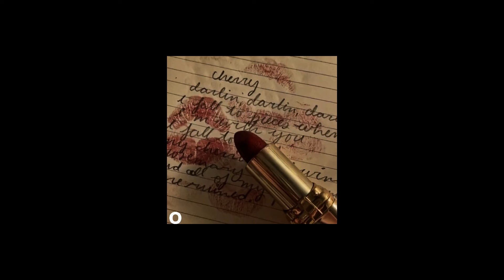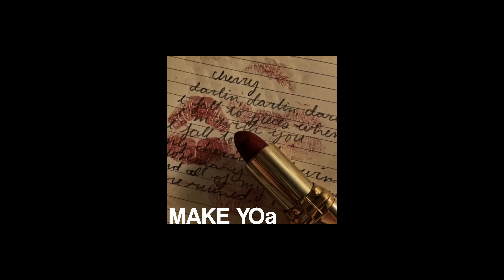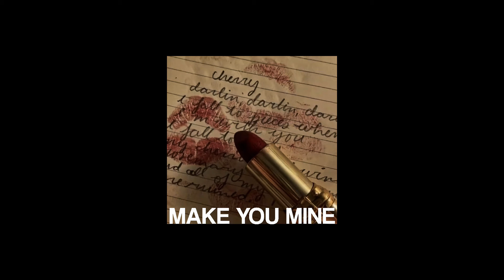PUBLIC — make you mine [slowed] [daycore]